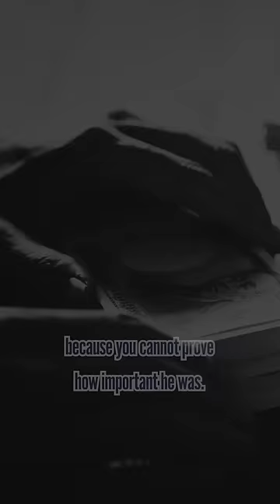Why Villains Wait for Heroes to Say Their Name in Anime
When a hero and a villain fight in a Japanese anime, isn’t it strange that villians wait for the heroes to slowly say their names and transform? Why are villains so disciplined when they could just attack quickly? Did you know that this culture is actually related to samurai culture?

Until around the Kamakura period (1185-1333) when samurai warriors rose to power, it was customary for samurai to always state their own names, hometowns, and backgrounds before fighting each other. This is because if you don’t know who beat whom, you cannot receive a reward from your lord.

In other words, if you kill your opponent before you know who he is or where he is from, you risk losing your reward even if you win because you cannot prove how important he was. Because of this samurai culture of fighting fair and square, villains wait for heroes in Japanese anime.

But on the flip side, why did this culture end in the Kamakura period? It was because the samurai experienced the Mongolian Invasions, and they changed the culture to be able to fight against foreign threats.

♪Music♪
おとわび

♪Sound effects♪
効果音ラボ

♪Pictures♪
かわいいフリー素材屋 いらすとや